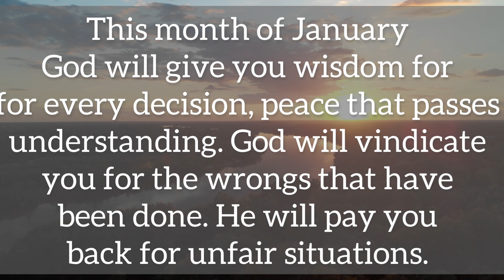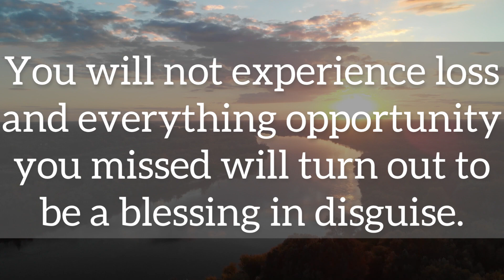🌈This Will Happen, You Will Be Shocked❤️